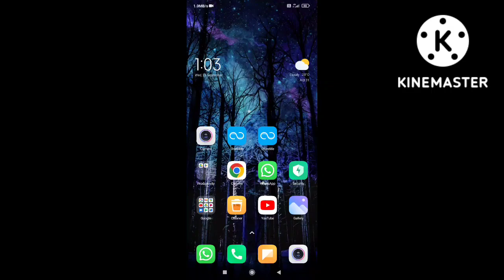NEW UPDATE IN FREE FIRE | GAME IS NOT OPENING | OB36 UPDATE FULL DETAILS - GARENA FREE FIRE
FREEFIRE🔥 UPDTAE AVAILABLE 🤩 ON PLAYSTORE \\ GAME KAB OPEN HOGA😎 \\ FREEFIRE kaise update karein

FREEFIRE UPDATE
FREEFIRE GAME KAISE UPDATE KARIEN
FREEFIRE KAISE DOWNLOAD KAREIN
UPDATE FREEFIRE ON PLAYSTORE
Kaise Karein - Freefire Updated - New Graphics and Map
Eli's Places
Hulu
12 Kaalu Benikindi

ITZY
How to Play Free Fire - A Simple Tutorial
How to Get the Free Fire Update on Android
Free Fire Server Beta is Almost Ready

New update in free fire today. Game is not opening due to maintenance break on 21 September. Here you can see new update gameplay. After server maintenance you can play ff. In this ob 36 update there are new characters, new gun, new gloo wall melter, new clash squad changes, new settings & features, new attachments, scar with upgradable chip & much more. Download or update your existing game. Servers will be ready soon.

Topics discussed:
1. Free fire new update all details & changes
2. New gameplay experience & ob36 patch notes
3. New update in freefire
4. September 21 new update
5. Free fire Maintenance break
6. why game is not opening?
7. How to open free fire today
8. Free fire update today
9. Free fire max ob 36 update
10. Freefire not opening
11. ff Server will be ready soon
12. Network connection error
13. ff new update

Ob36 update free fire
game is not opening free fire